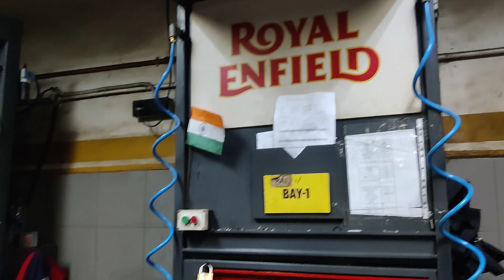Royal Enfield USB Charger 2023 | Installation | bs6 | bs4 | bs3